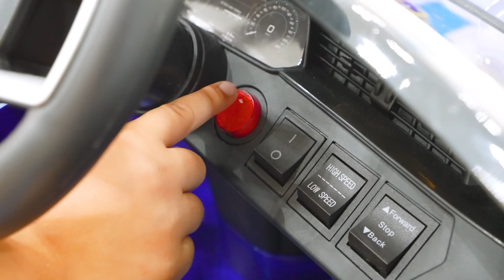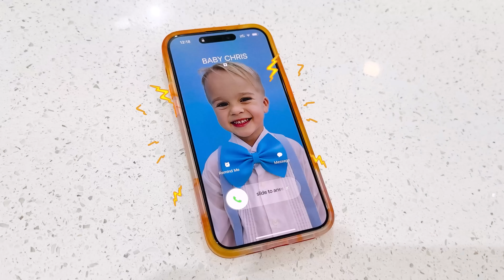क्रिस और कौन दरवाजे पर है कहानी - बच्चों के लिए मजेदार वीडियो!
00:00 कौन दरवाजे पर है बच्चों की कहानी | किसी अजनबी के लिए दरवाजा मत खोलो
04:24 क्रिस और निकोल स्लाइम के साथ खेल रहे हैं
09:44 क्रिस बच्चों के लिए जादुई वेशभूषा में बदल जाता है